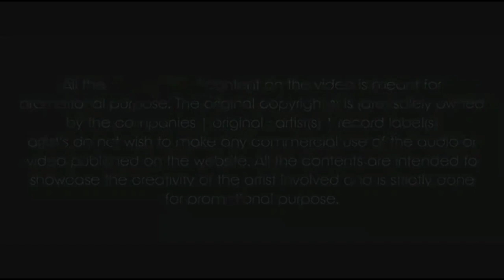Shiv Kumar Tiwari !! तोर जवानी गदा गद हे!! Nagada Mix!! Cg Holi Song!!New Cg Holi Song DJ Remix 2023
🎵=Use Headphone For Best Quality=🎵🎵

😀 00 15•___

___________________________________________________Cg Music King Present.

कृपा ध्यान दे।।। यह चैनल किसी गलत उपयोग के लिए नहीं बनाया गया है।। अगर मैने अपका कोई गाना अपलोड किया है यदि आप उसे हटना चाहते है तो हमे ईमेल (Dj Sanu Kamal) या यूटूप पर मेसेज दे सकते है।। उसे हटा दिया जाएगा धन्यवाद।।।।

अऊ घंटा🔕 ला दबाए बर झन भुलाहू!!🙏__________________$®_________________अगर गाना पसंद आइस होही त👍लाईक कर देहु!!👌
अऊ कुछ गलती होहि ता कमेंट कर दुहु!!🙏🙏
अगर आप मन ला कोई गाना मिक्स करवाना हाेही त बताहू।।✌️
______________$@NU DJ_____________
धन्यवाद भाई हो. 🙏🙏
मया दया रखे रहु जी. 😀😀😀